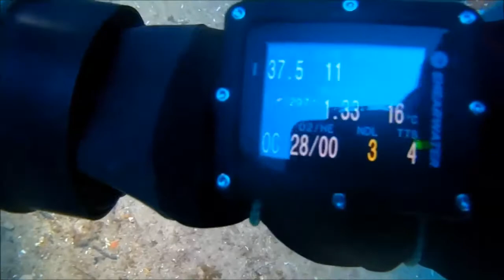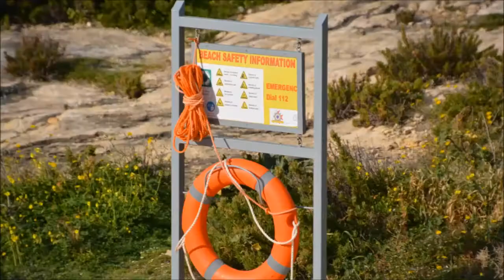Diving Gozo - MV Karawela 2018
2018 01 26 pierwszy nurek